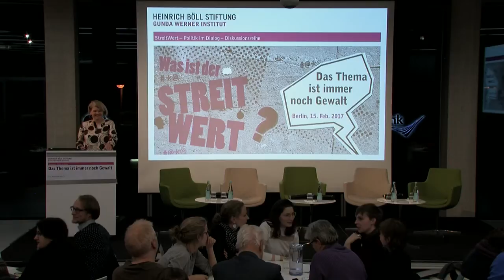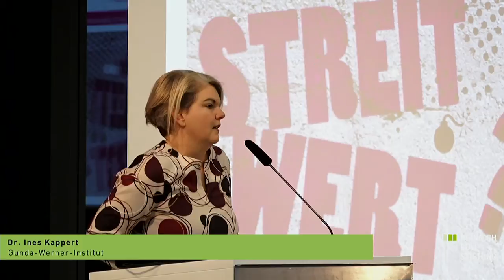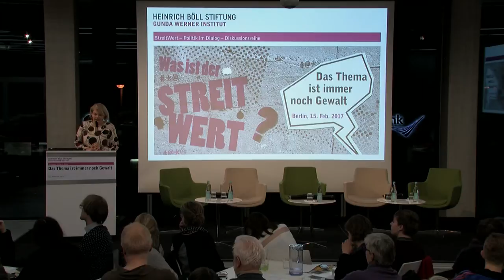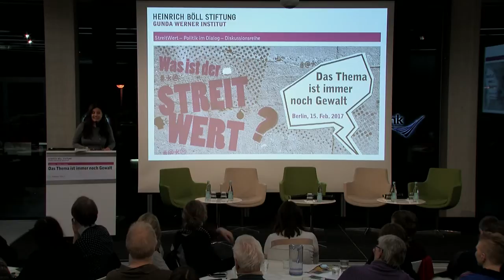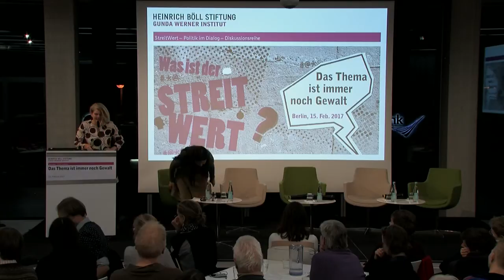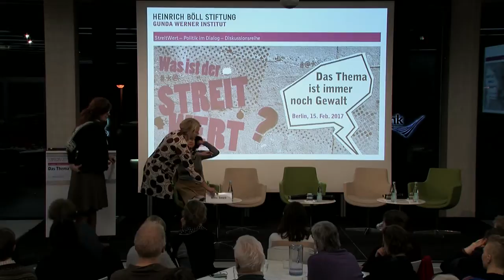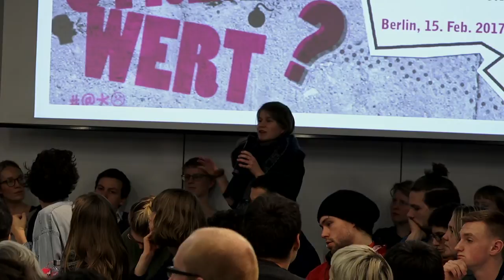Discussion: The issue is still violence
With:
- Dr. Mithu Sanyal, cultural scientist, author of “Vergewaltigung” [English: “Rape”] (2016)
- Christina Clemm, lawyer specializing in criminal and family law
- Katja Grieger, Managing Director Federal Association of Rape Crisis Centres and Women’s Counselling Centres (bff)
- Dr. Emilia Roig, critical racism research and intersectionality expert

Chaired by: Dr. Ines Kappert, Gunda Werner Institute

In the aftermath of Trump’s election, identity policies have also become a topic of discussion in Germany. The initial hypothesis: “Trump won over white workers who felt they had been left behind because Hillary Clinton all too often campaigned on behalf of marginalized groups such as blacks, women, or LGBT communities”.

The culprit according to German feature pages: feminism. The tenor: nobody who incessantly cries wolf (sexism) can be believed any more when a real fire breaks out (Trump). In short: feminism has lost its potency; it is now all about nuances, so the theory goes. Yet, whilst in Germany the focus is still on using a distorted image of feminism, women’s rights in the USA are succeeding in building ties and mobilizing masses of people.

In Germany, the feminist struggles revolving around fundamental issues are being ignored – not least of all in 2016: the year began with acts of sexualized violence being committed in Cologne on New Year’s Eve. Feminists called for such violence to be made a topic without exception (ausnahmslos). “No Means No” was finally entrenched in the German Criminal Code. Yet this success, which had been demanded by feminist activists for decades, was packaged with a tightening of the asylum law.

In the run-up to International Women’s Day 2017, on 8 March, the Gunda Werner Institute’s StreitWert categorically states: the key feminist issue is still violence. What is being maligned as “nuances” can also be described as a necessary complexity: taking sexism and sexualized violence seriously without exception means also discussing this issue in connection with racism. “Rape culture” is not an import product. It runs through every layer of society.

In light of this, Debatable (StreitWert) asks:  How does rape culture work?  How can legislation change culture?  What debate should ideally follow on from the reforms of Section 177 of the German Criminal Code? How can and must we (continue to) combat sexualized violence?  Do we not need even more emancipative identity policy rather than less?  "Women's rights are human rights!” This long-standing proclamation has never been more topical. How can and must feminism mobilize against Trumpism and the right-wing AfD party, also in Germany